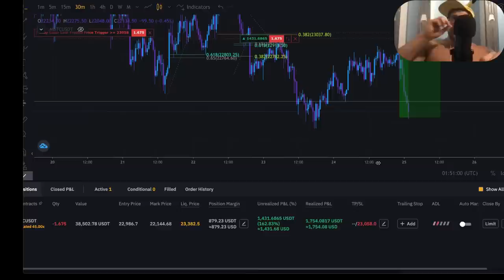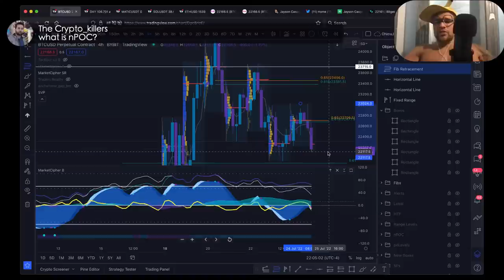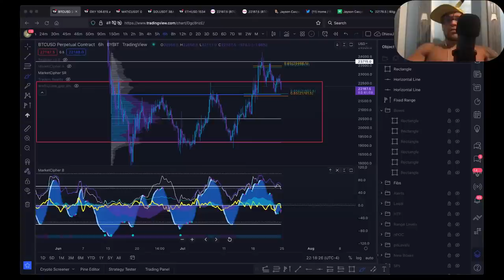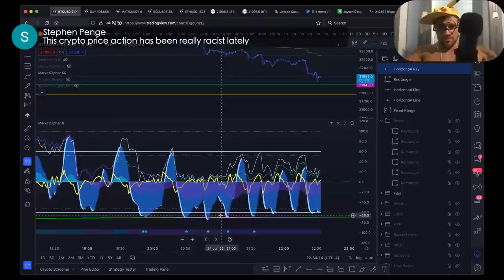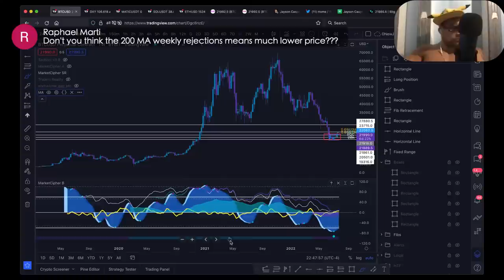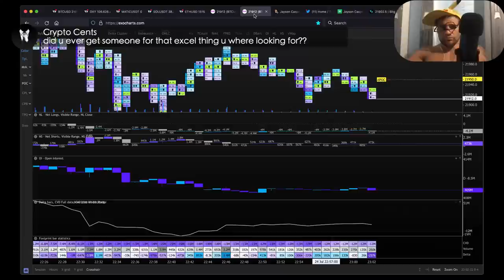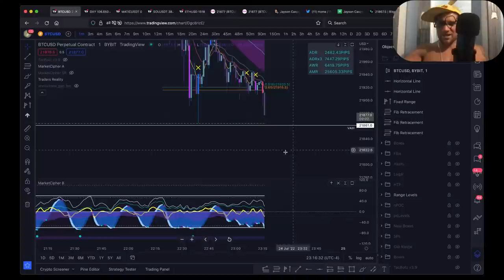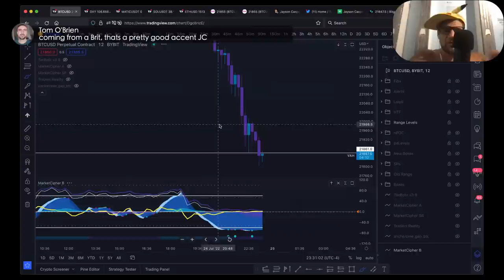GET READY FOR TOMORROW | SUNDAY NIGHT SHORT & CHILL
**Best Exchanges & Indicators 2022**
💎Trade on Bitget:💎